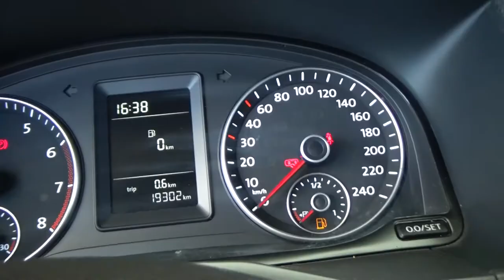Volkswagen / Caddy/2019 - 3142